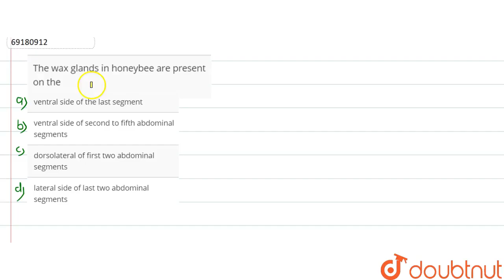The wax glands in honeybee are present on the